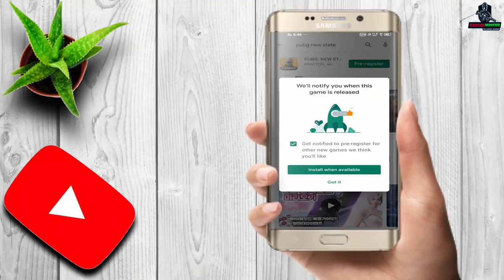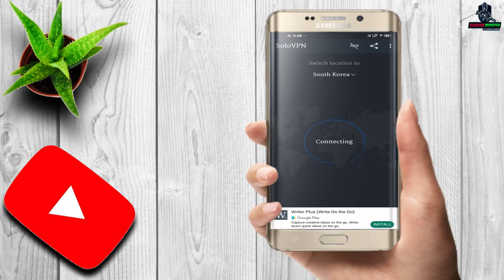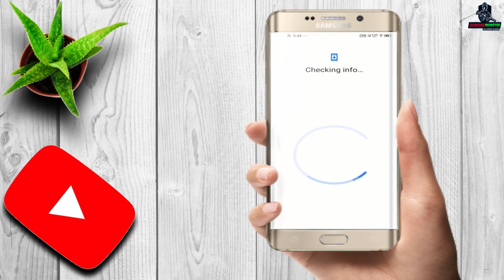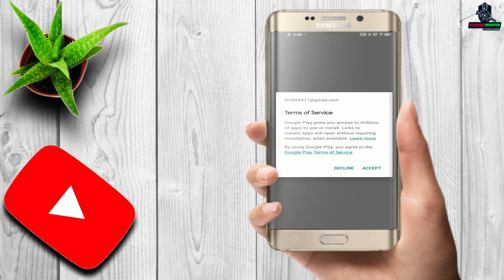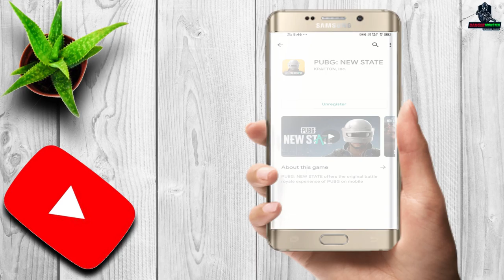Pubg Mobile 2 Pre Register In Play Store | Pubg Mobile 2 Pre Registration Problem Solve | Part - 2